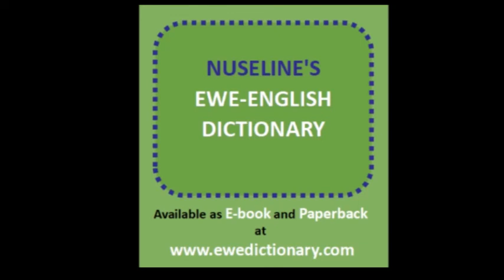Ewenyigba TV Nyadzɔdzɔwo - 17.04.22